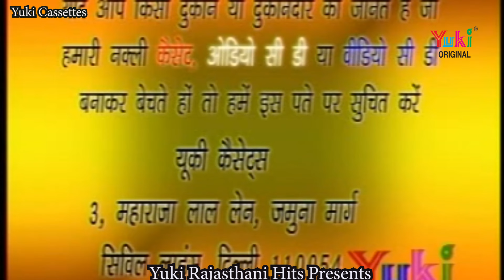भरथरी का टिकट कटा दे | Bharthari Ka Ticket Kata | Rjasthani Bhajan | Bharat Singh Shekhawat,-Video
Song  :  Bharthari Ka Ticket Kata De
Album : Bharthari Ko Ticket Katade  -VCD-198
Singer :  Bharat Singh Shekhawat, Ram Avtar Sharma
Category: Rajasthani -Devotional
Producers: Amresh Bahadur, Ramit Mathur
Label: Yuki